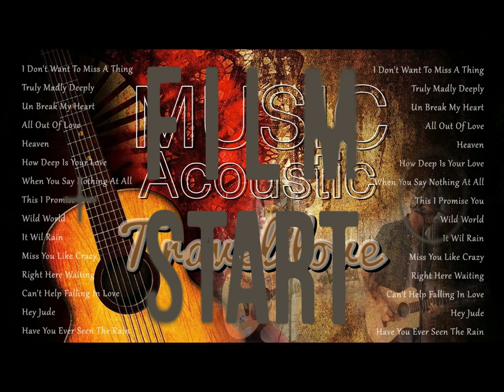Music Acoustic Tanpa Iklan Terbaru/The Best Acoustic Penambah Mood/Lagu Pengantar Aktivitas No Iklan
Lagu Penambah Gairah Kerja/Music Penghilang Lelah/Music Acoustik Terbaru Tanpa Iklan/Music Acoustik Terbaik Tanpa Iklan/Lagu Penyemangat Kerja/Acoustic Terbaru Bikin Halu/Acoustik Terbaik No Iklan/Music Travel Love/Kumpulan Acoustic Terbaru Tanpa Iklan